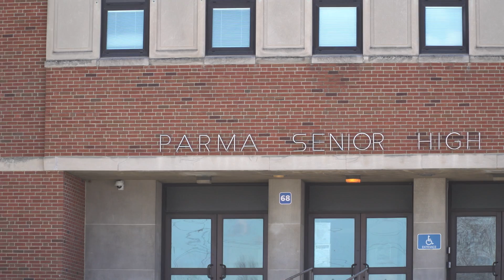Parma Senior High School - Welding Education on the Rebound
Parma Senior High School, located in Parma, Ohio, is the home of a thriving welding education program that reaches students from junior high to high school seniors. The program, led by instructor Pat Connelly, covers everything from career pathways exploration using VRTEX® Virtual Reality Welding Simulators to hands-on welding using Lincoln Electric POWER MIG and Precision TIG welders. In addition, the program addresses advanced manufacturing technology with a Torchmate® CNC plasma cutting system and Lincoln Electric robotic welding cell. Students prepare for careers in engineering manufacturing and construction.